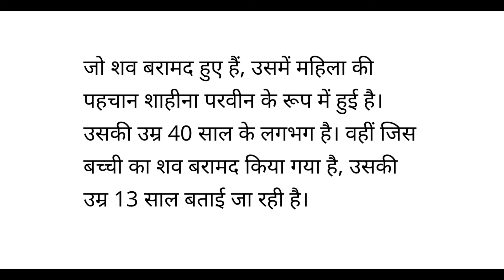Muslim Family पानी में 😭 | Bushi Dam Lonavala | Bushi Dam News